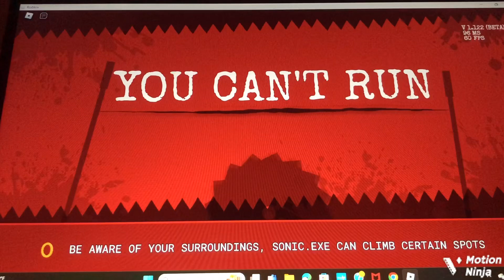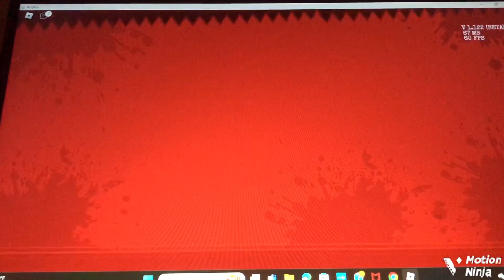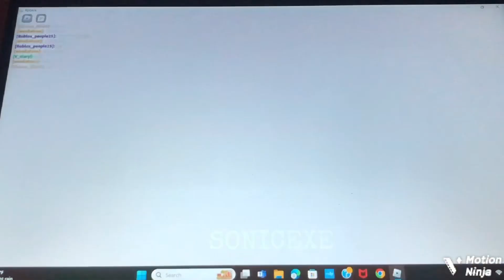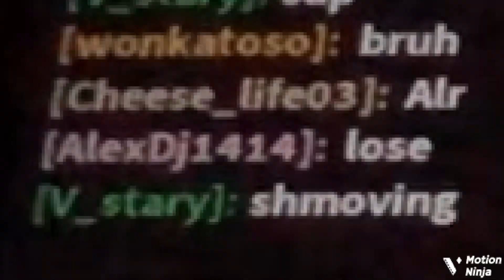playing sonic.exe in roblox cuz i have nothing better to do and cuz why not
This video was painful to Edit cause it was going at 1 frame per 20 seconds.

this video was about 20 minutes long but it was heavily trimmed down so there aren’t too many boring parts hopefully.

anyways yea, sonic.exe the disaster… is that all I say? Yes? ok… .ahem………..guess I’ll go now…….bye… .